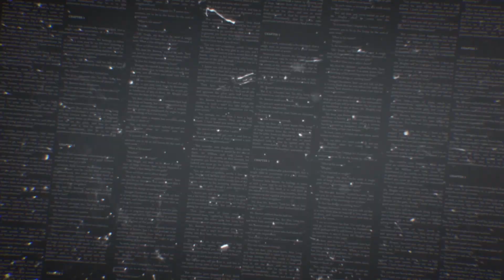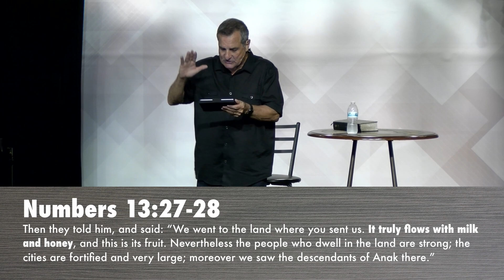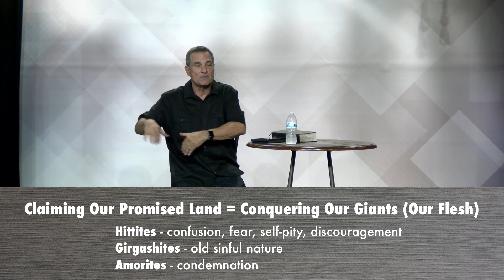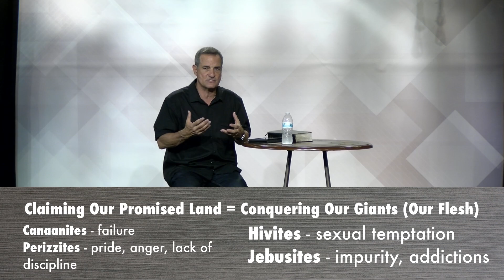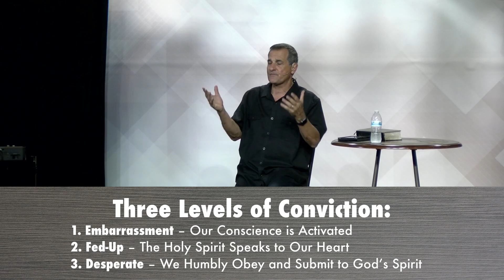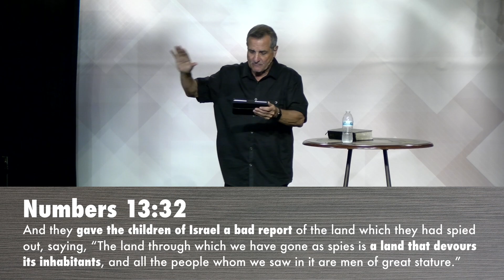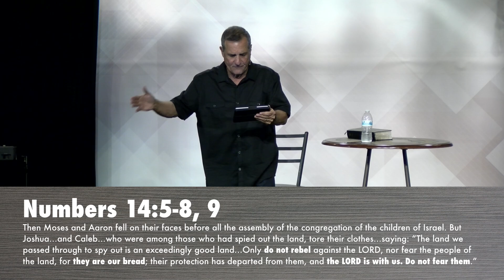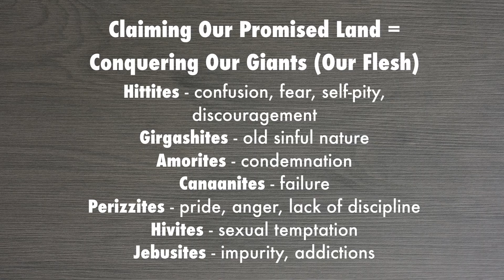Fighting To Possess Your Inheritance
Pastor Francis Anfuso shared the message with the church family this weekend. He spoke on the topic of fighting and claiming your inheritance from God. Pastor Francis shared some stories from his life including some stories about his mom and looking back at Mother's Day.